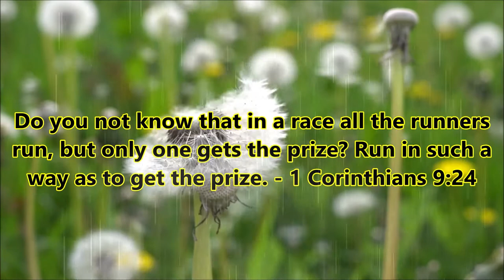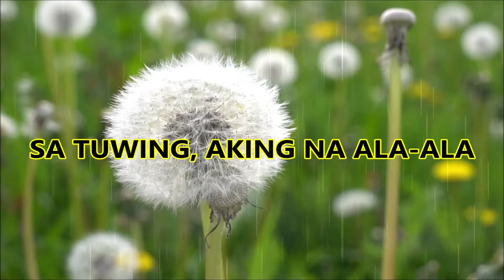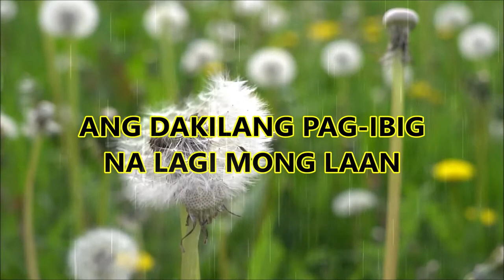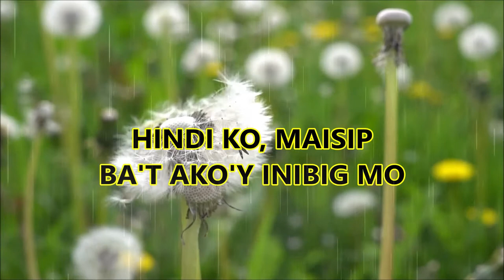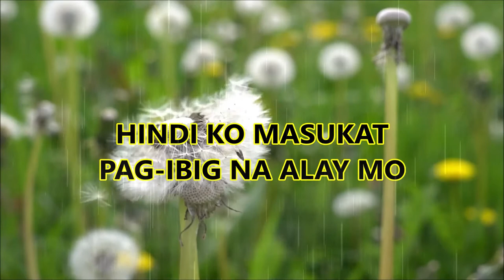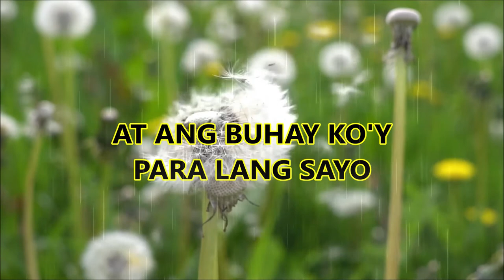PAPURI SONG LYRICS VIDEO || PARA LANG SAYO || BY:ROMMEL PARAISO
“Sing to the Lord a new song, his praise from the ends of the earth, you who go down to the sea, and all that is in it, you islands, and all who live in them” (Isaiah 42:10).

Song Title: Para lang Sayo
Music&Lyrics : Jommel Paraiso&Markus Capule
Orig artist: Jommel Paraiso